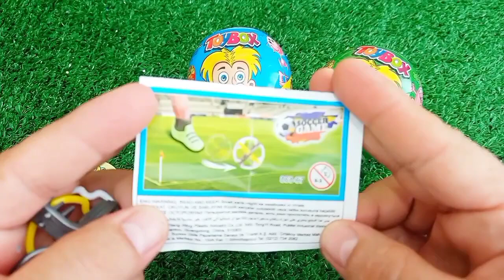Satisfying, Candy Unboxing video, Asmr Lollipops and Sweets ASMR Opening - Yummy Rainbow Lollipop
요즘 핫한 불그리라면에 바삭 구운 통대창 먹방! ◆불닭볶음면 너구리 레전드 꿀조합 리얼사운드 Tripes & Ramyeon Mukbang Candy Asmr #15